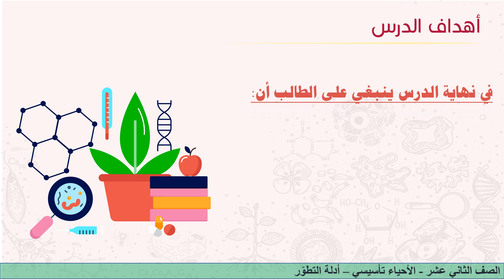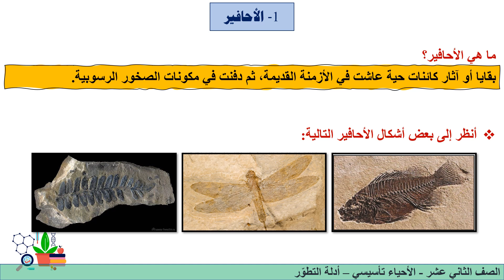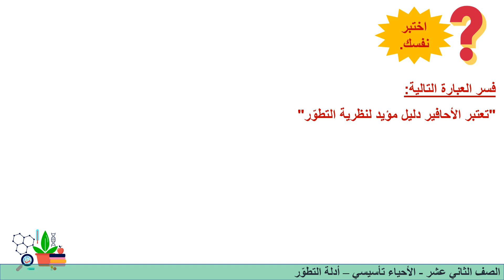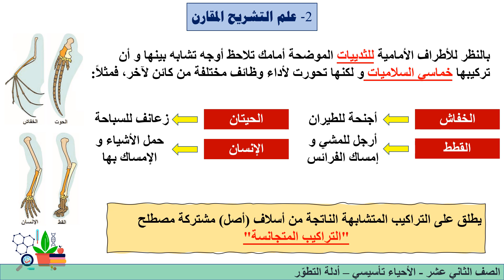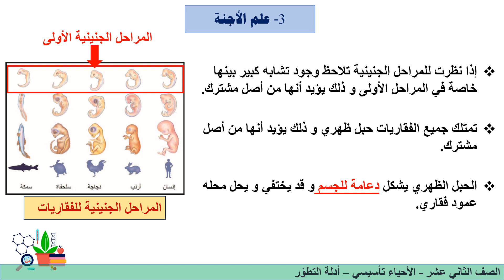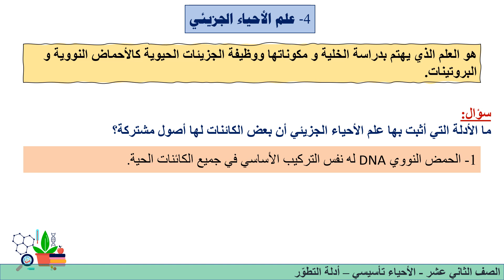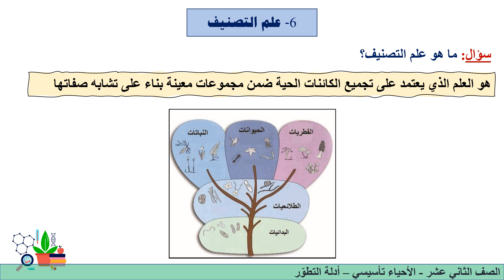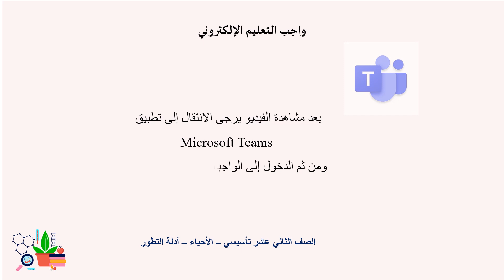الصف الثاني عشر المسار الأدبي الأحياء أدلة التطور